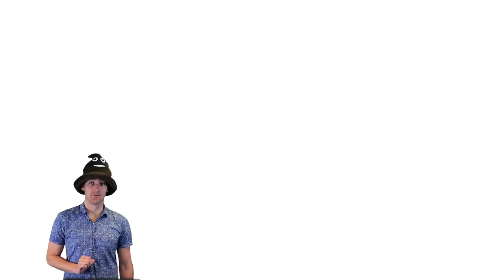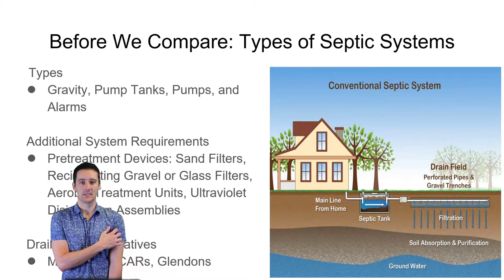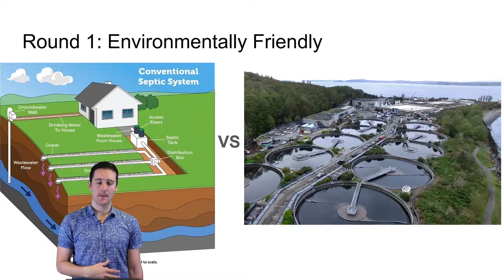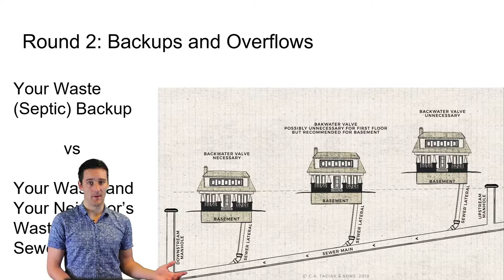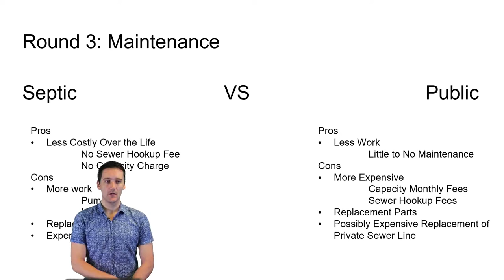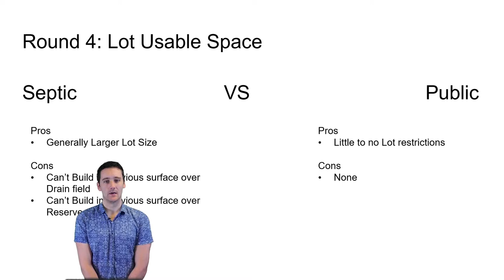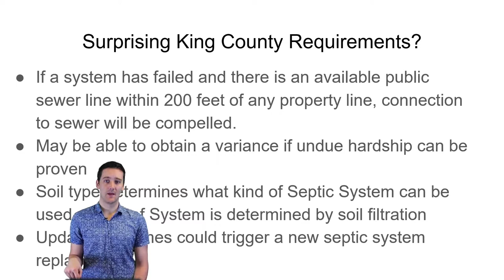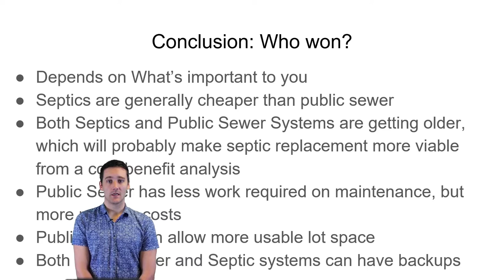Public Sewer Vs Septic Systems (What You Need To Know)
Interested in Buying or Selling Real Estate? Want to Know more about the differences between public sewer and private septic?

Tune in to my video to find out about the pros and cons to buying a property on public sewer vs septic.

Too many real estate clients are nervous about buying a home on septic. In this video, I discuss the pros and cons as it relates to maintenance, replacement cost, cost per month, back up and overflow problems, and even environmental concerns.

It's important to note that the comparison also depends on the type of septic system on a lot, but King County has many gravity systems (most common) unless the original system has been replaced. In the case of replacement, King County or Seattle requires a pump system at the bare minimum (Consult with King County or the City of Seattle jurisdictions for expert advice).

Find out how buying new construction properties on public sewer can be much more expensive than originally anticipated because of capacity charges passed on to the buyer of such a property.

By the end of the video, you should have a good grasp on both types of systems and what to watch out for.